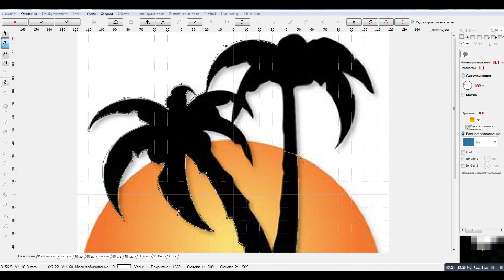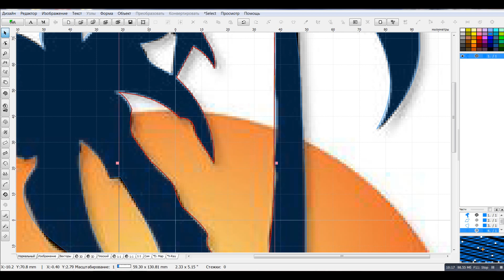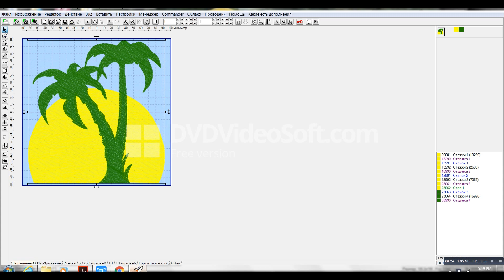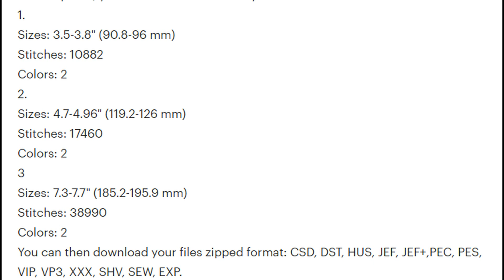Embird Studio. Palm Sun Vacation